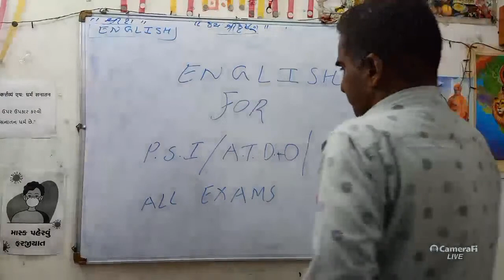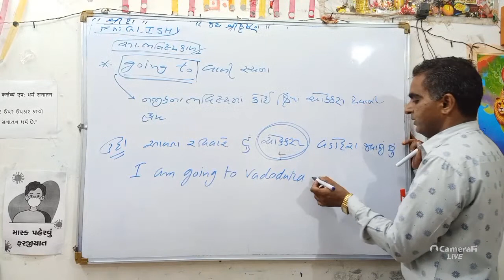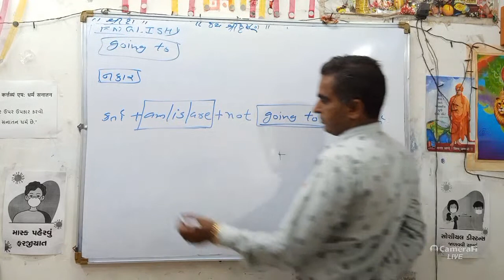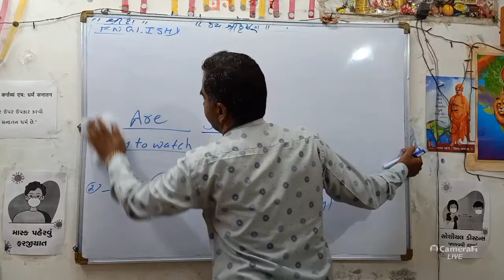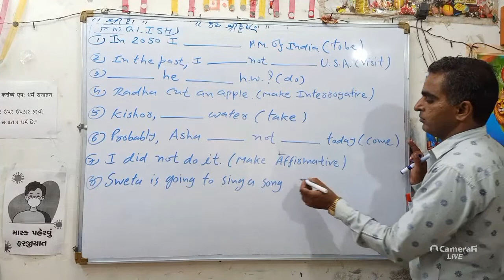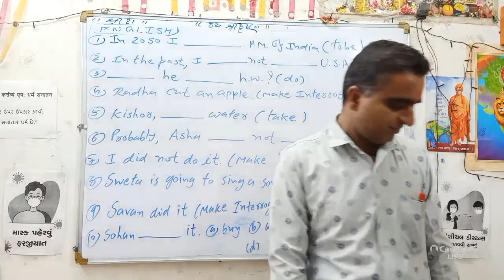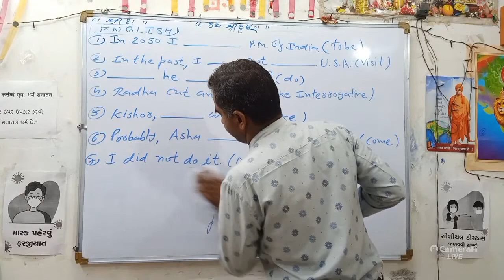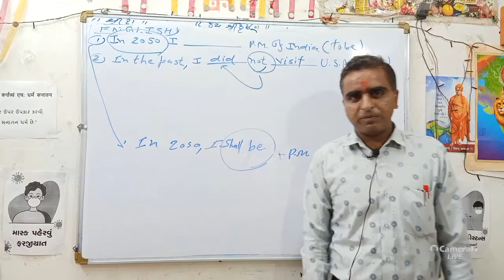PSI DEMO LECTURE -9 (ENGLISH SPECIAL)